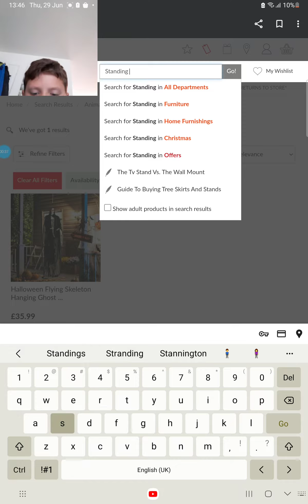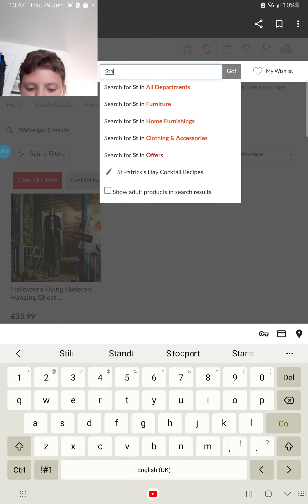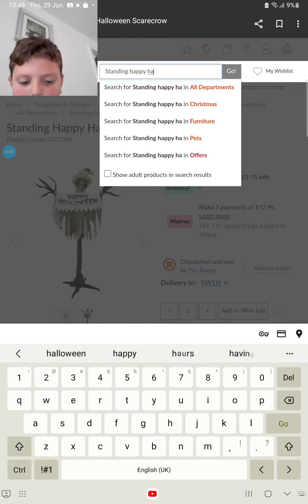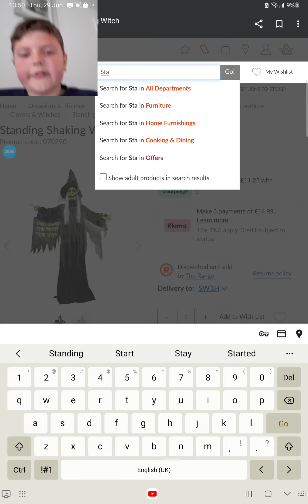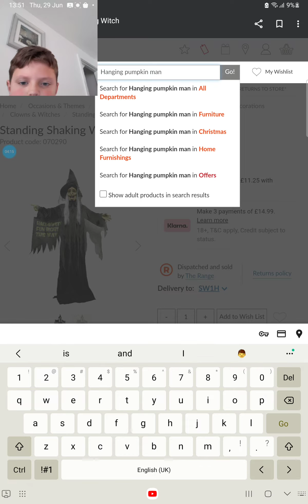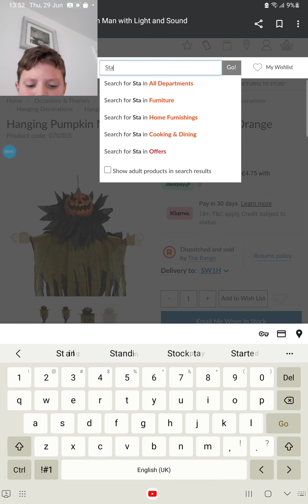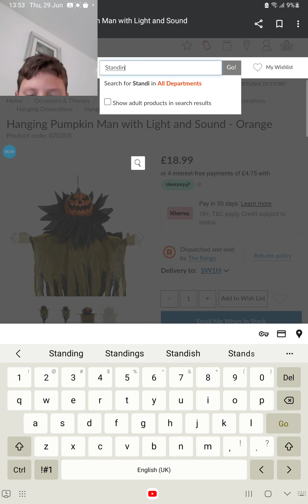the range website 2023 pt 2